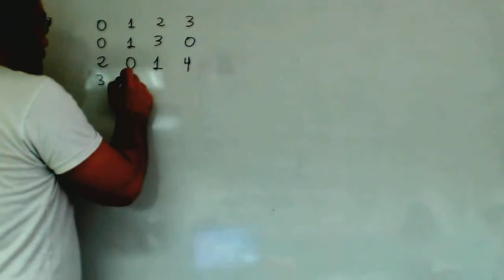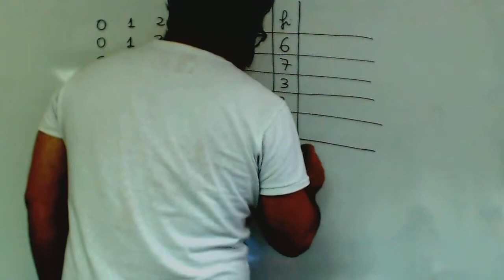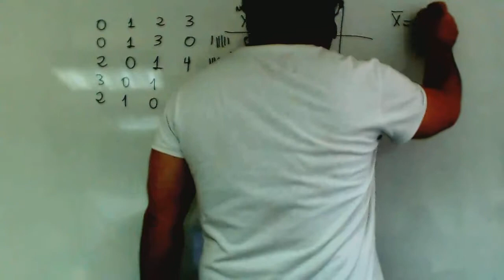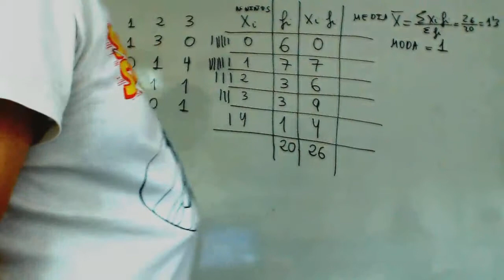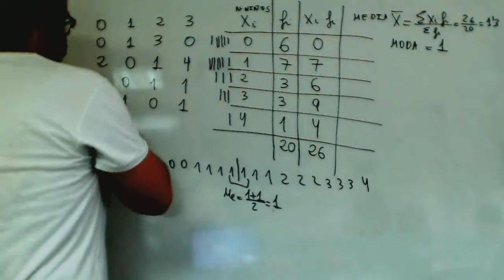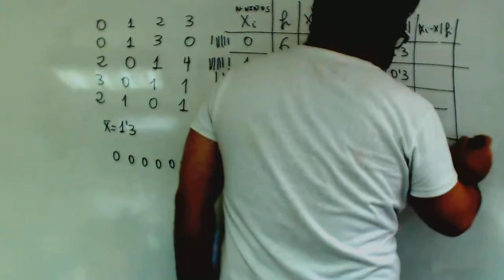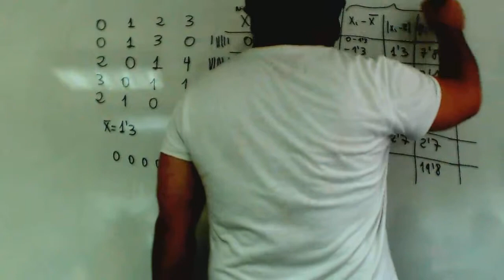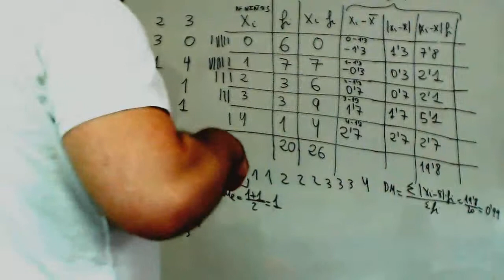Media varianza desviacion tipica desviacion media Matematicas 4º ESO Academia Usero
Media varianza desviacion tipica desviacion media Matematicas 4º ESO